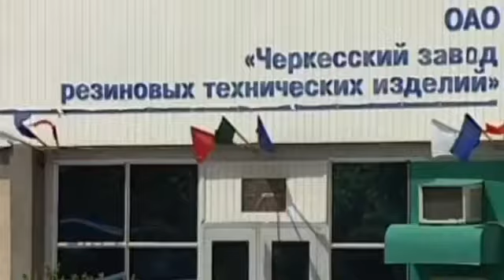The Abazins 1 Documentary Lengh AMAZING Documentary #149